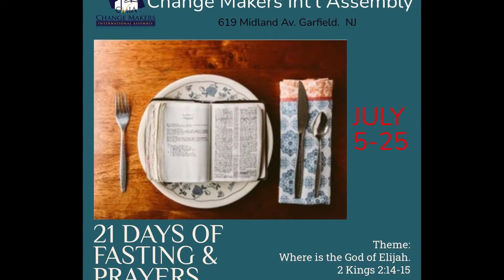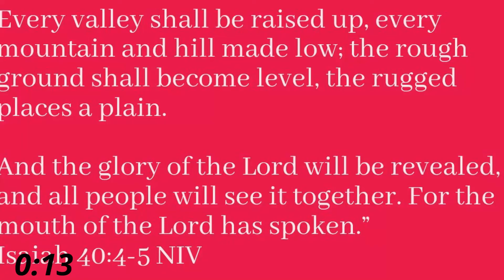CMIA news | July 2021 announcements